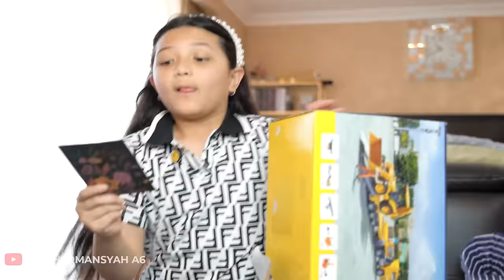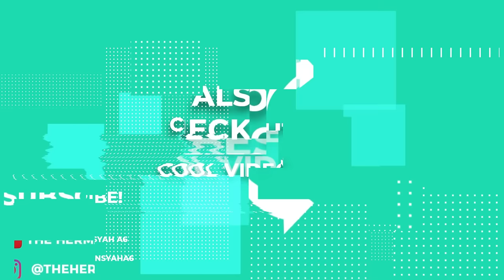ARSYA ANGKAT TANGAN!! SEMUANYA BIKIN KAGET DAN HAPPY BANGET!! INI KADO DARI TEMAN DAN KELUARGA!!